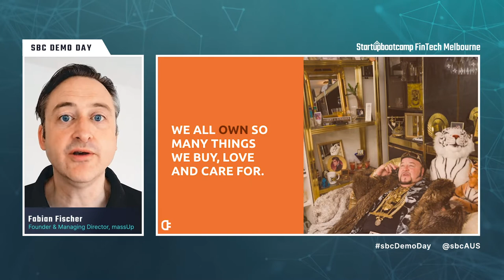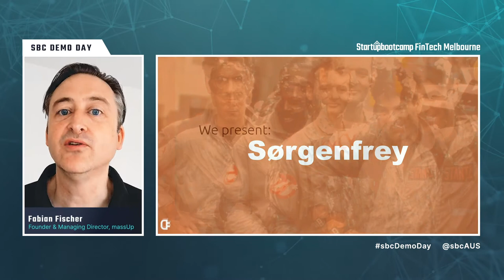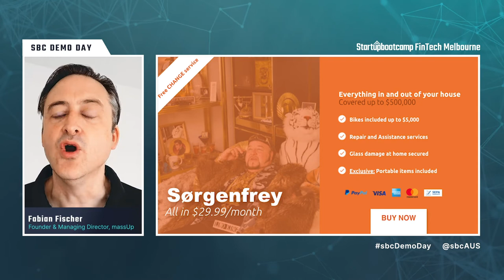massUp Pitch - Startupbootcamp Australia FinTech 2020 Demo Day